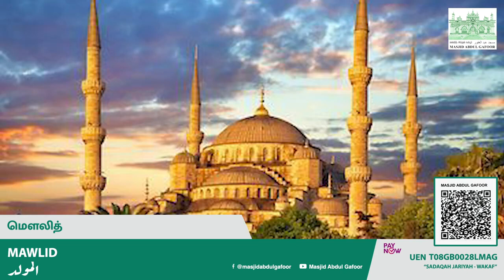Mawlid - Rabi Al-Akhar 10, 1443H - Masjid Abdul Gafoor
Mawlid - Masjid Abdul Gafoor
Rabi Al-Akhar 10, 1443H